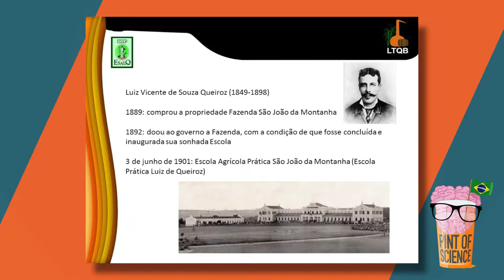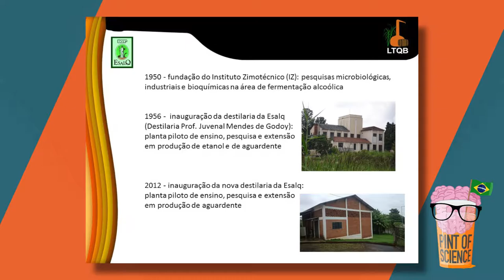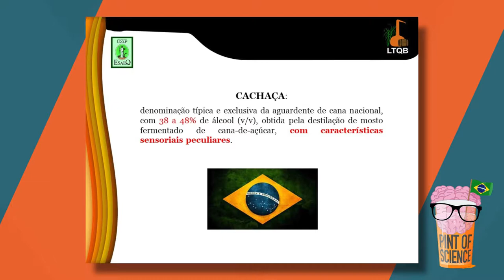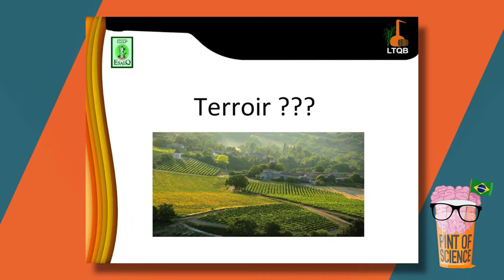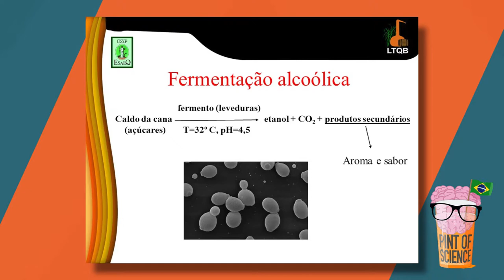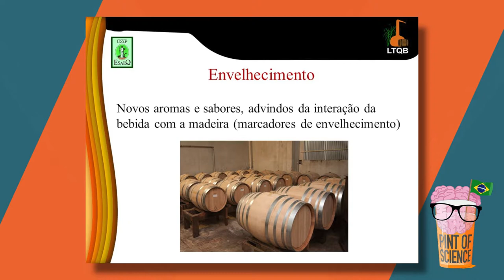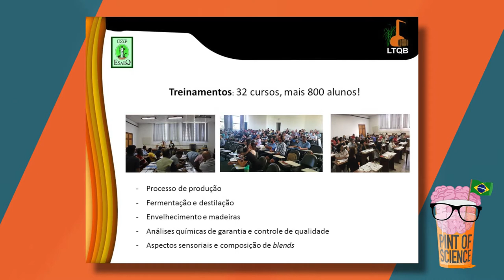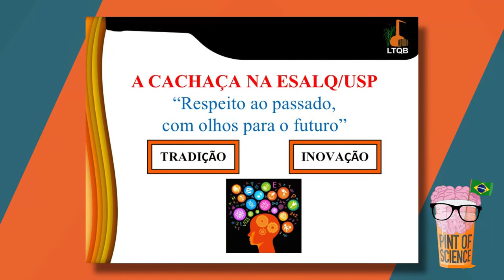Pint of Science 2018 - Cachaça: ciência, tecnologia e arte (15/05/2018)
reconhecido pesquisador da área, o professor André Ricardo Alcarde, docente do Departamento de Agroindústria, Alimentos e Nutrição da Esalq/USP foi um dos palestrantes da segunda noite do Pint of Science 2018 em Piracicaba, falando do tema "Cachaça: ciência, tecnologia e arte".
A cachaça é reconhecida nacional e internacionalmente como uma bebida tipicamente brasileira. Contudo, o que pouca gente sabe que a produção dessa bebida envolve muita ciência e uma técnica apurada para a obtenção de um produto final no estado da arte.